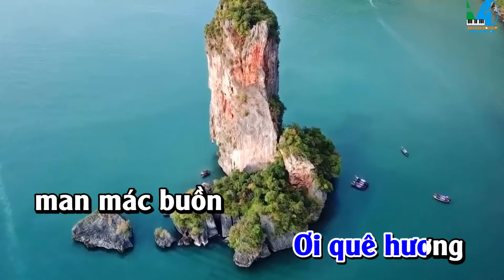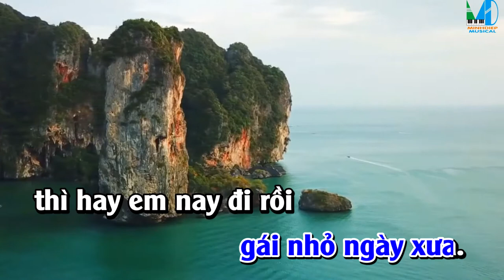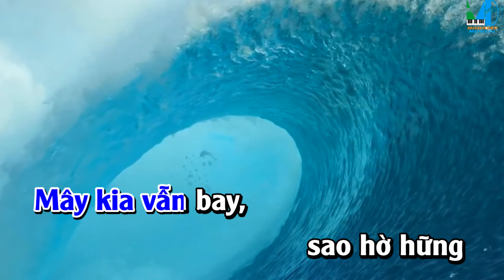KARAOKE Full HD | Mưa Chiều Miền Trung | Giọng Nam